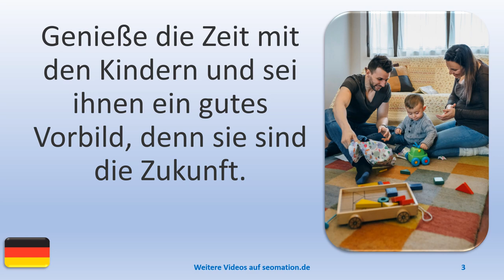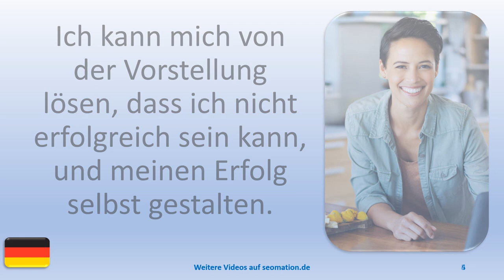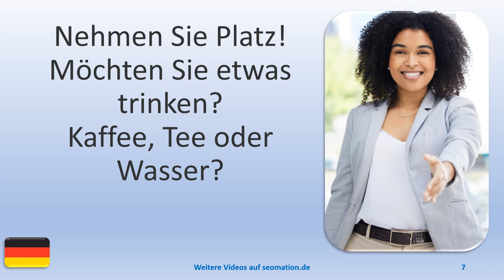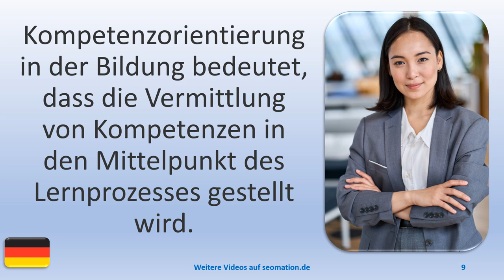▶️12512▶️Ich lerne Deutsch mit Texten und Bildern in unterschiedlichen Situationen. Lies Info unten!